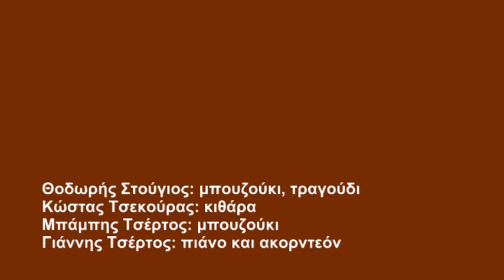55-«Χαρικλάκι» Στίχοι/Μουσική: Πάνος Τούντας τραγουδάει: η Σταυρούλα Μανωλοπούλου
«Χαρικλάκι» Στίχοι/Μουσική: Πάνος Τούντας τραγουδάει: η Σταυρούλα Μανωλοπούλου
Ο Μπάμπης Τσέρτος
Μαζί με: Ειρήνη Τουμπάκη, Σταυρούλα Μανωλοπούλου
και τον κορυφαίο βιολιστή Κυριάκο Γκουβέντα
στις «Μουσικές Διαδρομές»
06 Φεβρουαρίου 2016
Οι ΜΟΥΣΙΚΕΣ ΔΙΑΔΡΟΜΕΣ άνοιξαν τις πόρτες τους στην χειμερινή σεζόν 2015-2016, φιλοξενώντας στο πάλκο τους, τον Μπάμπη Τσέρτο, σ' ένα πρόγραμμα που περιλαμβάνει τις πιο ωραίες στιγμές της Ελληνικής λαϊκής μουσικής, με τραγούδια ρεμπέτικα, σμυρναίικα, παραδοσιακά αρχοντορεμπέτικα, έντεχνα λαϊκά καθώς επίσης και αξιόλογα σύγχρονα τραγούδια του Ελληνικού πενταγράμμου, συνθέτοντας ένα πρόγραμμα ψυχαγωγίας και διασκέδασης.
Μαζί με τον Μπάμπη Τσέρτο στο πάλκο των ΜΟΥΣΙΚΩΝ ΔΙΑΔΡΟΜΩΝ, οι εξαίσιες φωνές της Ειρήνη Τουμπάκη, της Σταυρούλα Μανωλοπούλου και του Θοδωρή Στούγιου.
Στην ορχήστρα ο κορυφαίος λαϊκός μας βιολιστής Κυριάκος Γκουβέντας, μαζί με τον Θοδωρή Στούγιο στο μπουζούκι, τον Κώστα Τσεκούρα στην κιθάρα, τον Μπάμπη Τσέρτο στο μπουζούκι και τον Γιάννη Τσέρτο στο πιάνο και το ακορντεόν καθώς και στις ενορχηστρώσεις.